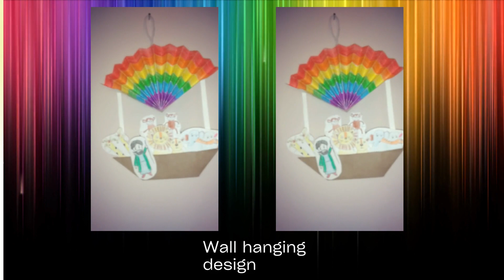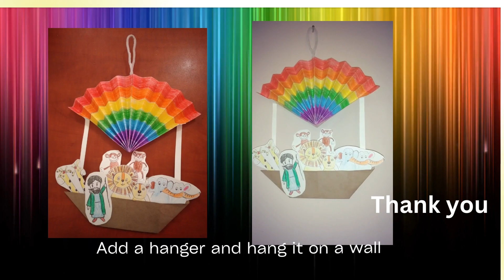Noah's ark rainbow activity-Wall hanging design 2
Noah's ark rainbow activity 2